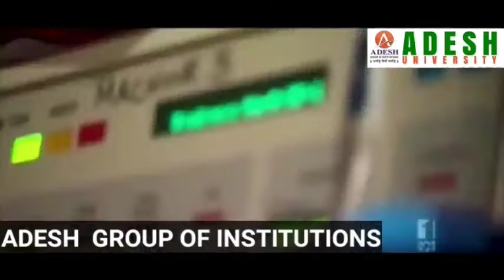Top 10 News Headlines with Zahoor Lolabi